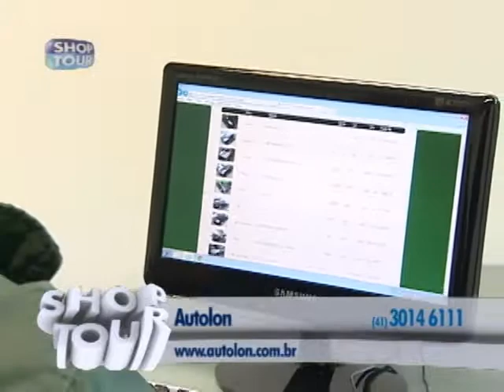SHOPTOUR CTB - AUTOLON 01